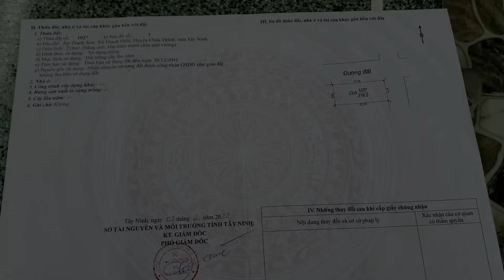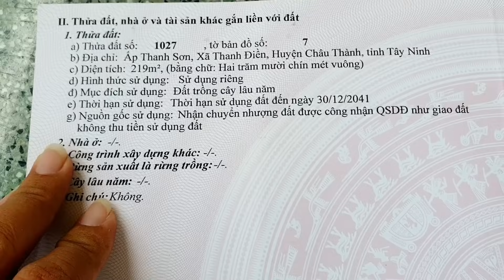Nhà 219m2 góc Ngã Tư 2 mặt tiền bán giá rẻ 1 tỷ 750 triệu gần Chợ UBND KCN xã Thanh Điền Tây Ninh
Nhà 219m2 góc Ngã Tư 2 mặt tiền bán giá rẻ 1tỷ 750 triệu gần Chợ UBND trường học Thanh Điền Tây Ninh

- Địa chỉ: ấp Thanh Sơn, xã Thanh Điền, huyện Châu Thành, tỉnh Tây Ninh
- Diện tích: 9,7x22,5. Tổng 219m2 đất cây lâu năm (lên được 100% thổ cư)